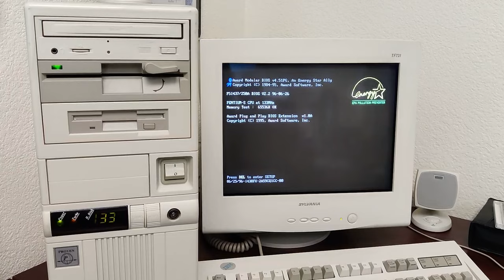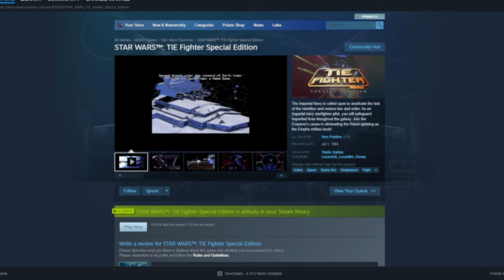Top Ten Favorite 1990s PC Games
Counting down through my top 10 favorite PC games from the 1990s and playing them on original hardware. Although a few major titles are on this list, I tried to go for a few lesser known ones as well.

Timecodes
0:00 - Intro
0:59 - Heretic (94)
1:37 - Blood (97)
2:24 - Shadow Warrior (97)
3:09 - Tie Fighter (94)
4:01 - Strife (96)
5:06 - Command & Conquer Red Alert (96)
6:03 - Full Throttle (95)
7:24 - Diablo (97) & Diablo II (2000)
8:18 - Duke Nukem 3D (96)
10:28 - Indiana Jones & the Fate of Atlantis (92)